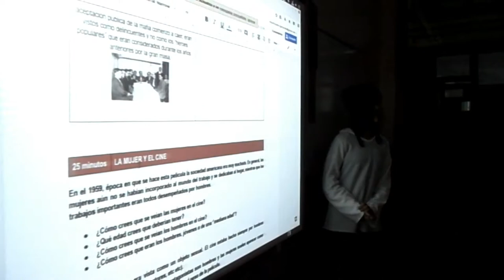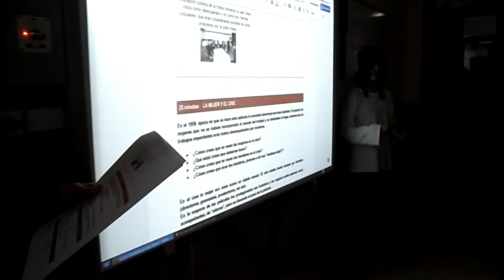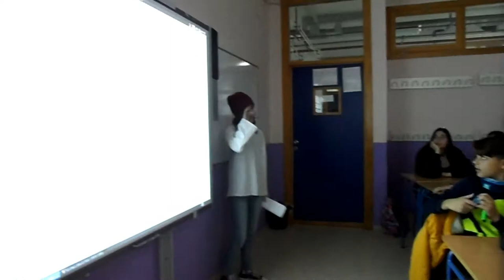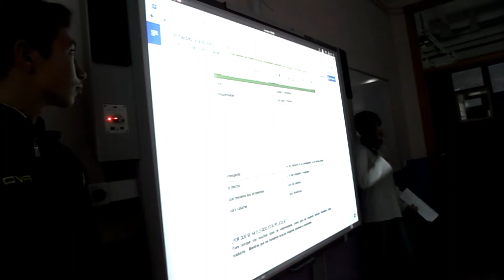SEMANA DEL CINE. 4º DÍA. MUJER Y CINE. PRESENTACIONES EN 2º Y 1º ESO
El alumnado de 2º y 1º de ESO trabaja en clase, al igual que todo el alumnado y profesorado de los distintos grupos clase de ESO Y Bachillerato, en las distintas materias, el tema del día: LA MUJER Y EL CINE  La coordinación de la sesión la realiza íntegramente el alumnado de 2º Y 1 de ESO, respectivamente.